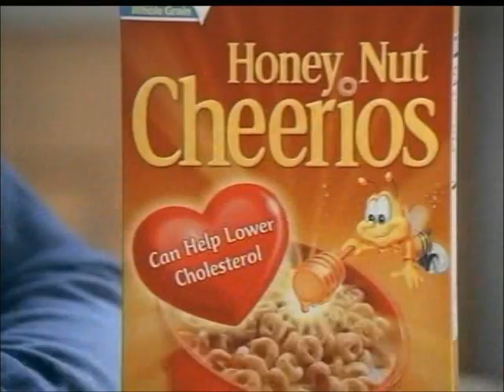1-10-2009 TruTV Commercials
Commercials aired during an episode of Speeders.
-Honey Nut Cheerios
-Purina Cat Chow Naturals
-Walgreens
-Red Bull
-Most Shocking and Most Daring promos
-Degree
-D-Con
-Purina Mighty Dog
-Speeders promo
-Prilosec OTC
-KFC
-Geico
-Kent State University on Demand on Time Warner Digital Cable
-Time Warner Cable Business Class